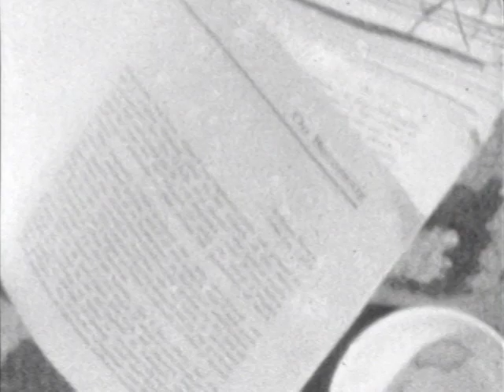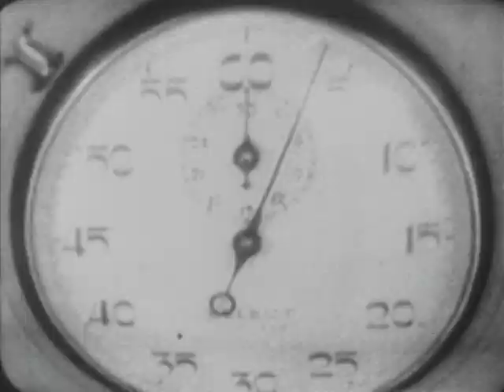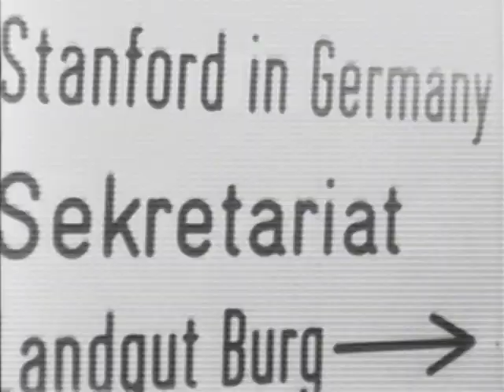Red Car Ads Larry's College Films & Heavens Test 22 min 29 sec 6:10:94 Red Car Red Car